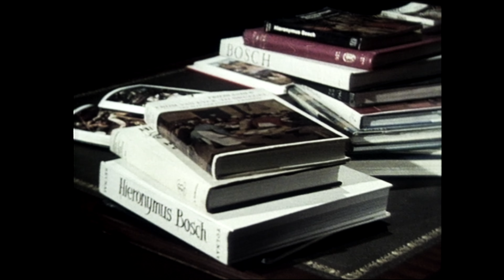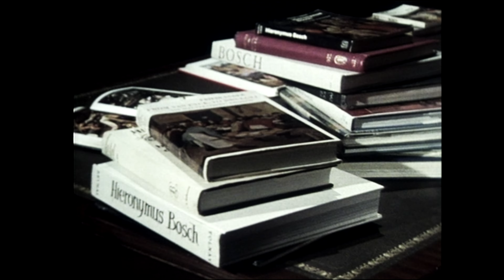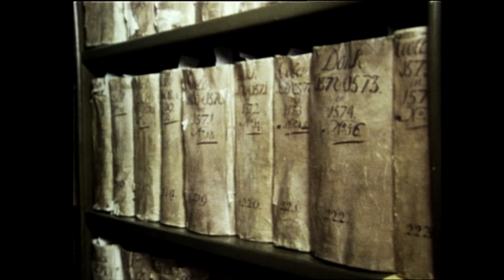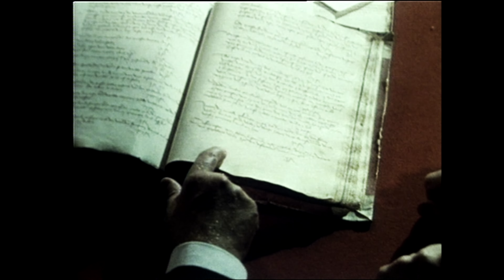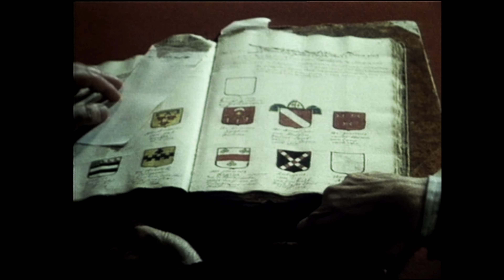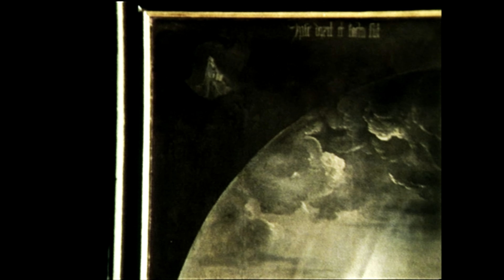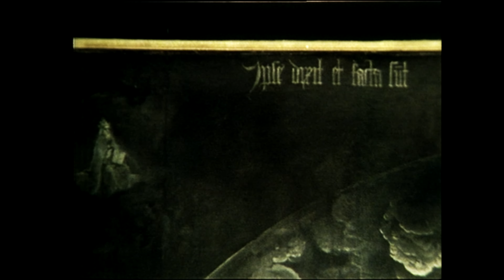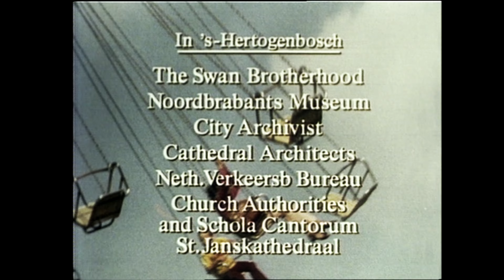Загадки Иеронима Босха / The Mysteries Of Hieronimus Bosch (1981) [CCru]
16+
Автор фильма Николас Бом путешествует по Голландии, Испании и Португалии в поисках ключа к пониманию мистически-заворажи-вающих картин предшественника сюрреализма — средневекового художника Иеронима Босха (Hieronymus Bosch) (около 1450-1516). Современники обвиняли его в ереси, алхимии, колдовстве и применении галлюциногенов, вызывающих адские видения. И поныне Мир Босха загадочен и полон тайн.

Сочетание вещей и предметов, кажущиеся нам нелепыми или случайными, для современников мастера имели вполне конкретное значение. Ради выявления внутреннего смысла происходящего Босх прибегает к языку инозысканий. Ни одно из его произведений не было датировано. Мир этого художника таков, что работы Босха продолжают доставлять наслаждение обыкновенным посетителям музеев, которые просто любят искусство.

Производство: BBC
Великобритания. 1981